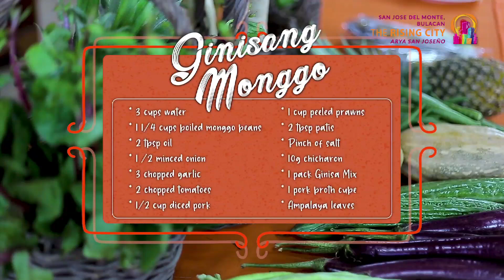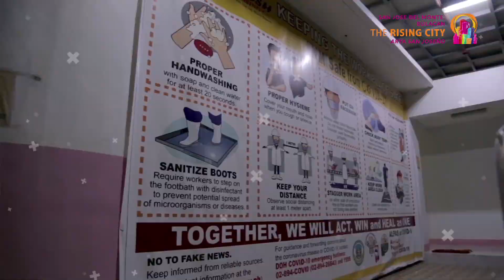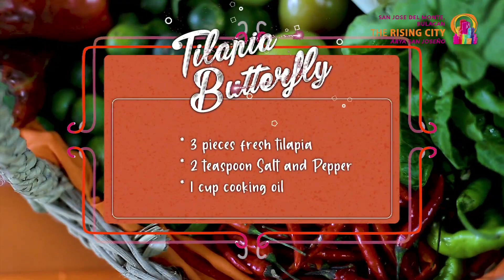Kusina ni Ate Rida Lutong Bahay Lutong Bayan 2020 final